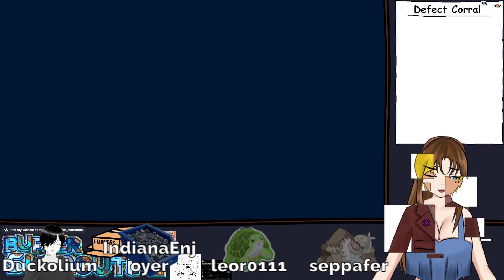[Buckshot Roulette] Finally, an excuse to-